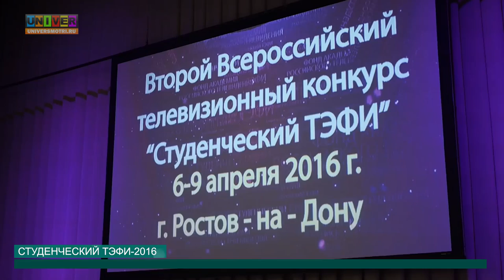Студенческий ТЭФИ 2016 от 15.04.2016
Студентка КФУ получила приз Академии российского телевидения. Для такого большого достижения ей пришлось совершить многое. Уж ей точно известно как следует начать карьеру теле-журналиста. И это только начало! Подробности – далее.